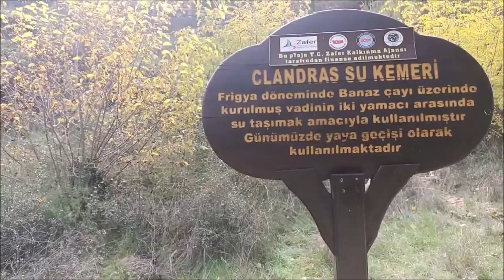Doğa 20 Denizli - Ulubey Kanyonu / Clandras Köprüsü - (Fer Film)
Dünyayı beraber seyahat edelim.
DOĞA 20 Denizli - Ulubey Kanyonu / Clandras Köprüsü / Uşak